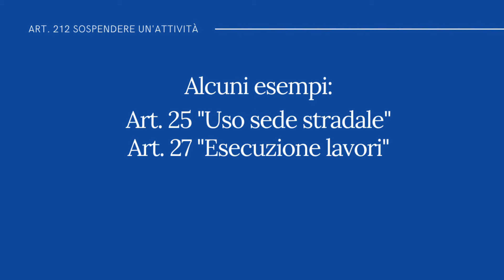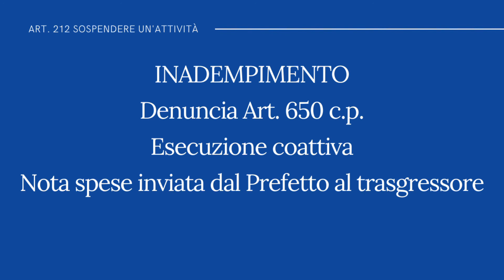Art. 212 ~ Sospendere un'attività ~ CODICE DELLA STRADA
📝 STUDIARE IL CODICE STRADALE 📝
👮 Art.212 Obbligo di Sospendere un'attività - Sanz. Amm. Accessoria 👮

🚔🚨 Segui e attiva le notifiche 🚨🚔

🚧🚦 Se noti degli errori non esitare a farmeli notare! Questo canale è in costruzione e puoi aiutarmi a migliorarlo! 🚧🚦